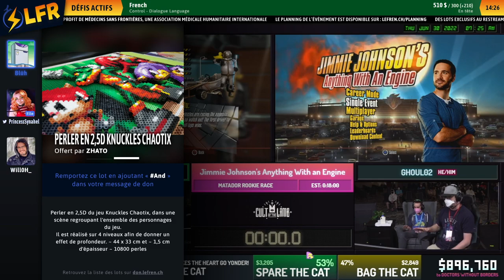Jimmie Johnson's Anything With an Engine en 16:49 (Matador Rookie Race) [SGDQ22]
Speedrunner(s) : Ghoul02, GhostKumo
Commentateur(s) : Blüh